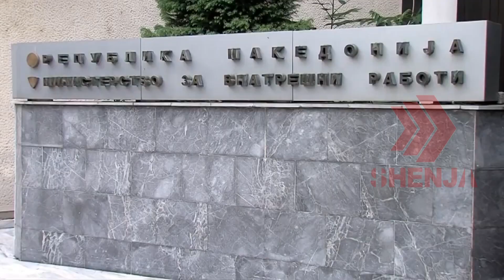Alarme për bomba në 33 shkolla fillore dhe disa shkolla të mesme të Shkupit